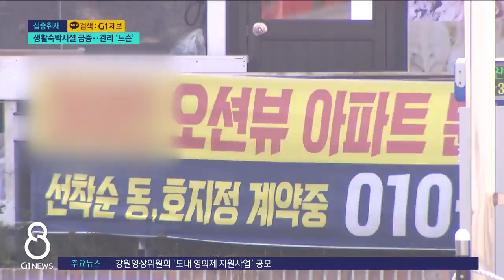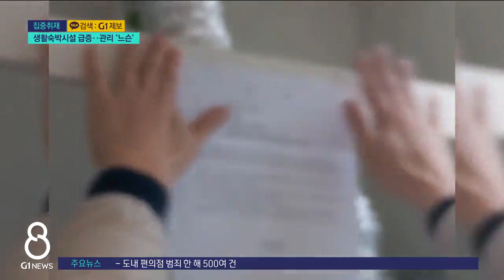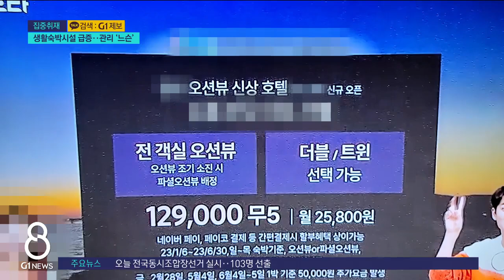[G1뉴스]생활숙박시설 급증..관리 '느슨'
G1뉴스에서는 임대료 미지급과 객실 허위 신고 등 동해안을 중심으로 빠르게 늘고 있는 생활숙박시설의 문제점을 집중 보도하고 있는데요.

 앞으로가 더 걱정입니다.